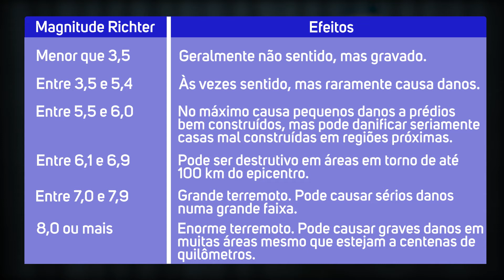Terremotos: o que são e como se formam - Brasil Escola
Assista à nossa aula e descubra o que são terremotos. Conheça as origens dos tremores, suas características e as consequências desses fenômenos comuns na crosta terrestre.